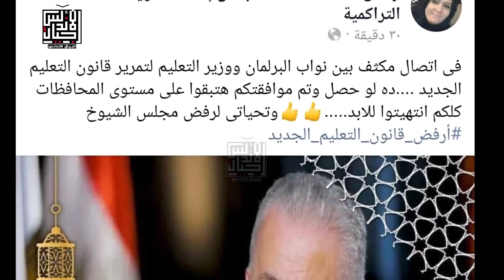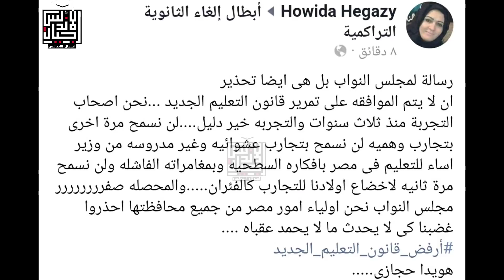عاجل الان | غضب اولياء الامور من قانون التعليم الجديد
فى اتصال مكثف بين نواب البرلمان ووزير التعليم لتمرير قانون التعليم الجديد .ده لو حصل وتم موافقتكم هتبقوا على مستوى المحافظات كلكم انتهيتوا للابد. 👍👍وتحياتى لرفض مجلس الشيوخ
رسالة لمجلس النواب بل هى ايضا تحذير
ان لا يتم الموافقه على تمرير قانون التعليم الجديد ...نحن اصحاب التجربة منذ ثلاث سنوات والتجربه خير دليل. لن نسمح مرة اخرى بتجارب وهميه لن نسمح بتجارب عشوائيه وغير مدروسه من وزير اساء للتعليم فى مصر بافكاره السطحيه وبمغامراته الفاشله ولن نسمح مرة ثانيه لاخضاع اولادنا للتجارب كالفئران. والمحصله صفرررررررر
مجلس النواب نحن اولياء امور مصر من جميع محافظتها احذروا غضبنا كى لا يحدث ما لا يحمد عقباه .
هويدا حجازى.
☎️للاتصال بنا من هنا 👍👇👇👇👇👇
👈❣للإستفسار والاعلانات 👍
اجيال الاندلس مدرستنا | ابتدائي. اعدادي. ثانوي